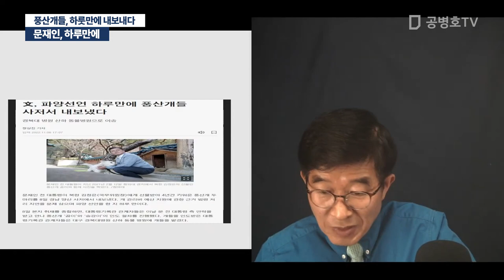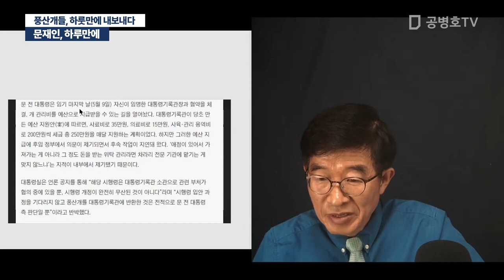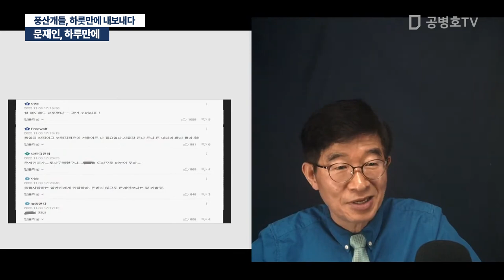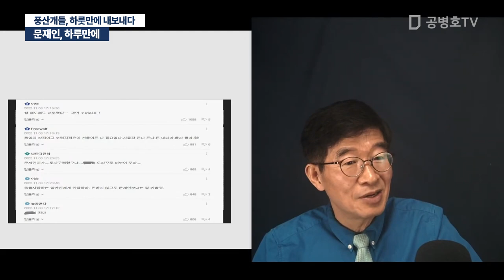문재인, 하루만에 / 풍산개들, 하룻만에 내보내다 [공병호TV]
Bitcoin : 3MTW849AkP2ftLeSK2teZHMmzLu7Z83s9U